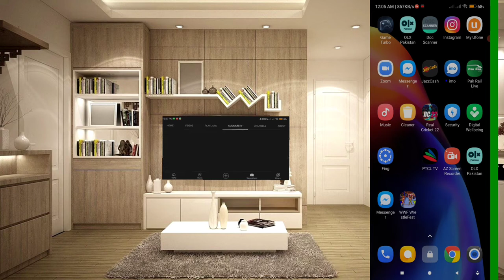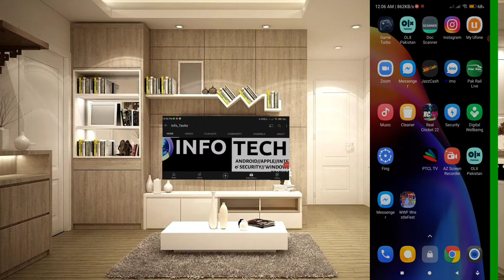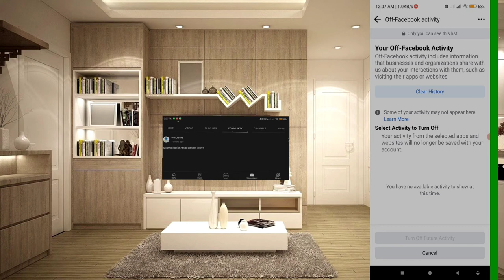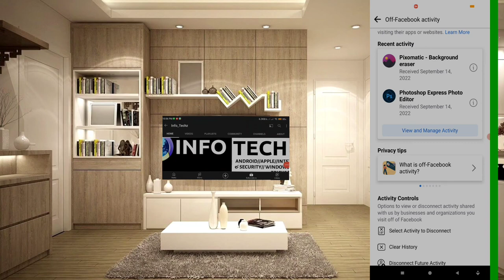Source your data - Off Facebook Activity Log to save online transactions and payment details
hello guys of you are a very fine and my this video will be  really useful for those peoples who purchase online using shopping Cart or using their credit and debit card as well. In this  video I will show you how Facebook tracking our  activities without any intimation. it is  common practice that whenever we install any application we don't hesitate to give it all permissions , without reading & thinking either it will be harmful for us. When peoples install Facebook, give it all permissions so Facebook stole your sensitive data but Facebook administration counters this allegation that they are tracking activities of the user just because they want to show relevant adds but why they stole activity without any intimation.  Whenever we install Facebook we need to offer activity log to secure our sensitive sensitive that I like credit card information etc